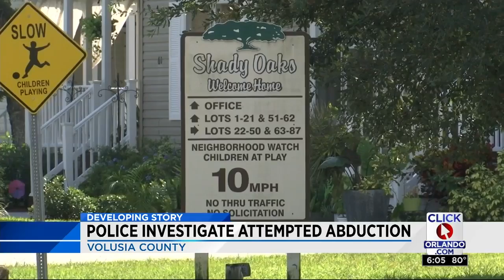Authorities investigate incidents in Volusia County